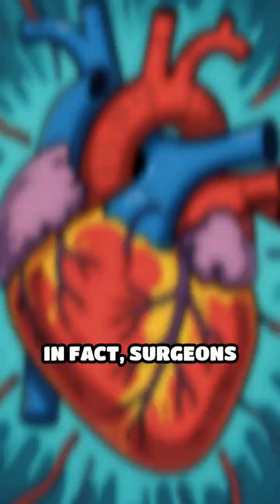How Hearts Beat Outside the Body Explained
Did you know your heart can beat outside your body? Discover the science behind this incredible phenomenon!